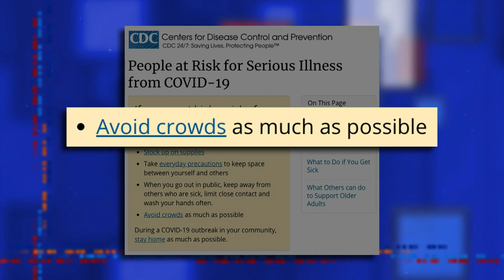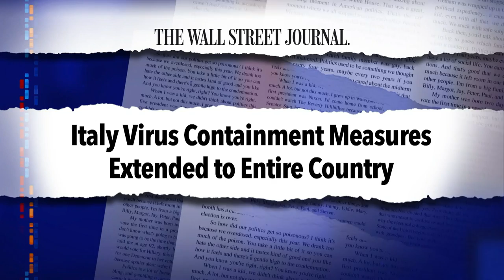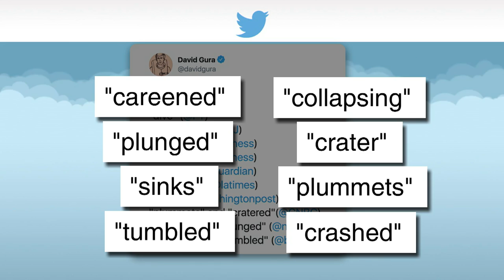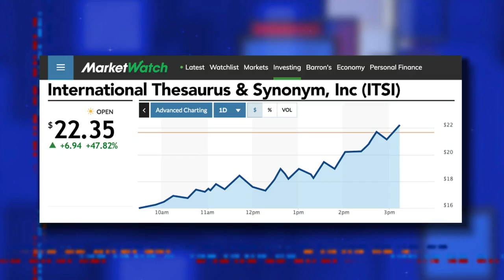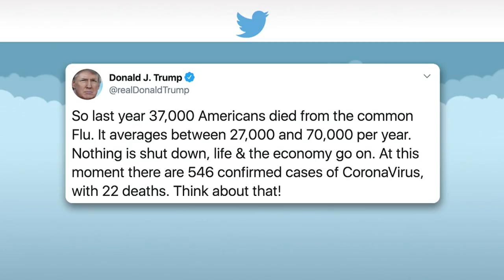President Trump Golfs While Markets Tumble And Health Officials Rush To Produce Coronavirus Tests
Instead of leading U.S. efforts to combat the Coronavirus and calm our jittery financial markets, President Trump spent the weekend golfing in Florida.